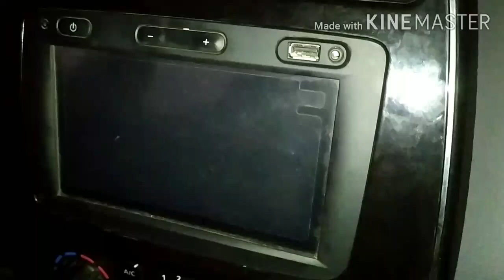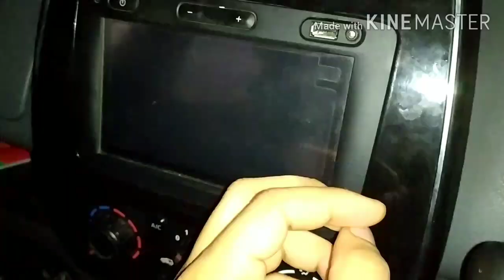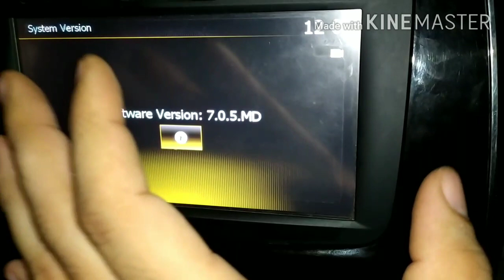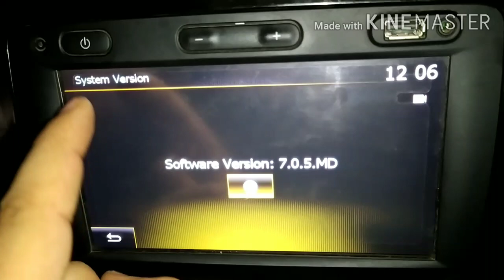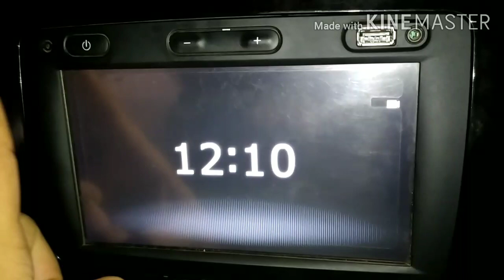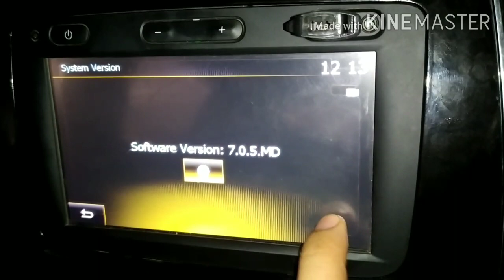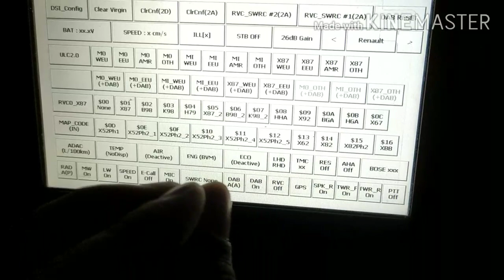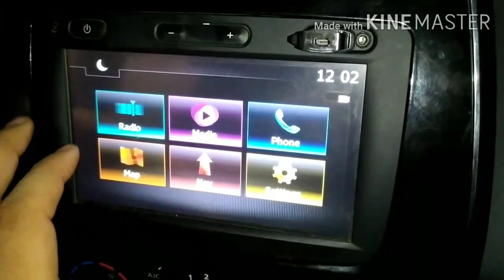Renault Kwid Rear camera and speaker activation in all versions from 5.0.1 to 1.0.13 & test mode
simply search on Instagram for 👇
THEQUICKFIXPRO

kindly read it first 🙏
Whatever information I possess is given in the video. Don't ask for the things which are not related to this video. like for the version other than mentioned or explained in the video. 🙏

1. It's a total risk job and could damage your system. Be ready for a damage of more than 45K. (I don't take responsibility of any damage or bad incident.) It will void your warranty for sure.

2. 7.0.5 and 7.0.5MD are different versions.

3. File size is 0 KB.

4. If you are unable to do anything kindly go through previous comments before any query.

5. Use your common sense and get best results. Don't ask for 🥄 spoon feeding. 🙏

6. First Watch the video And read previous comments.
Anything already explained in the video will not be replied in comments.

7. Be mature.. if you don't know how to do things on your computer or is not familiar with these things kindly don't proceed.

8. This is a free video and m not asking for any kind of money.. so kindly don't expect any further help coz sitting here I don't know what you did and what's happening at your end.

9. Anything which I know have already explained in the video will not be replied so please don't irritate either me or yourself by posting unnecessary comments.

Link to extend support for the families of our beloved and real heroes... our martyred soldiers 👇

Link for 64GB Pen drive its San Disk Dual OTG giving good results for last 2 years👇

Media Nav Version.      1stCode.   2nd Code.

5.0.1 to 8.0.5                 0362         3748

9.0.3 to 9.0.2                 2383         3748

9.1.1 to 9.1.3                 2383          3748

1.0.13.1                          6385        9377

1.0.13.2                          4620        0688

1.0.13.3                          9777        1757